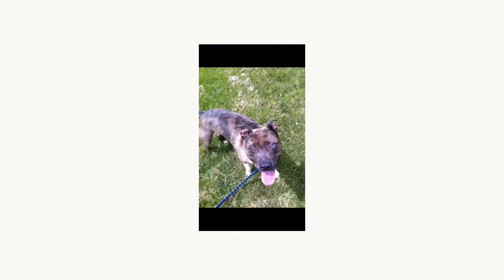Adorable Puppy Dog Story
A video or two pit bulls that are best friends